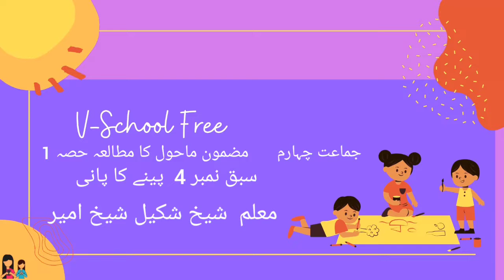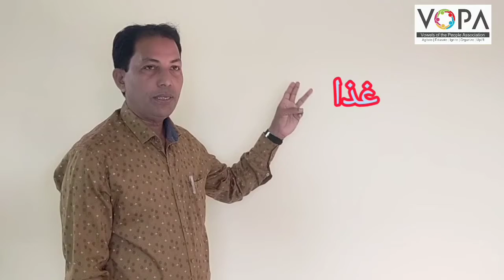4th | Evs-1 | Chap no.4 | پینے کا پانی | V2 | VSchool